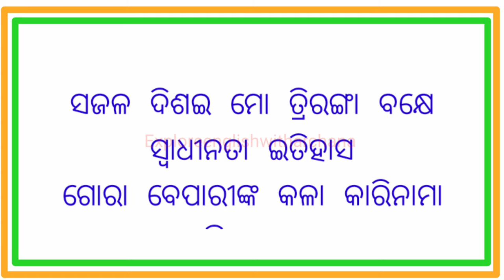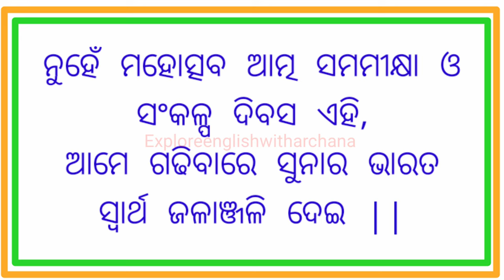ଅଜାଦୀ ର ଅମୃତ ମହୋତ୍ସବ 🙏🇮🇳